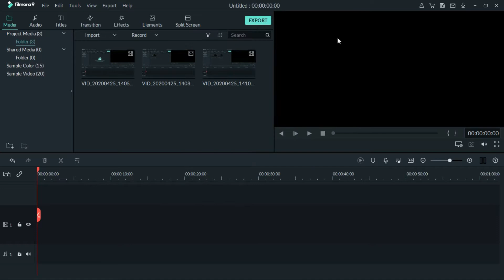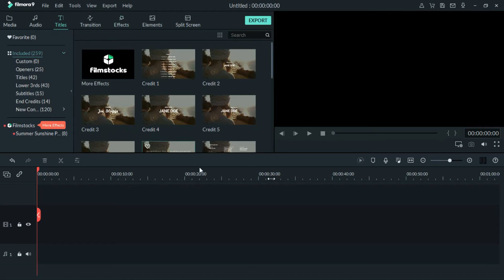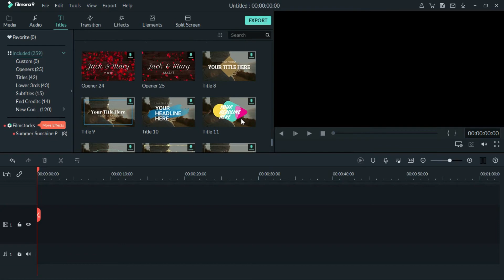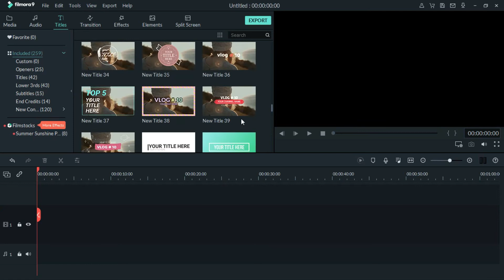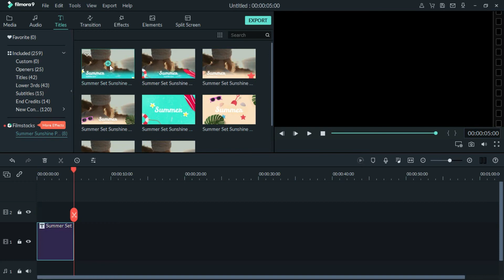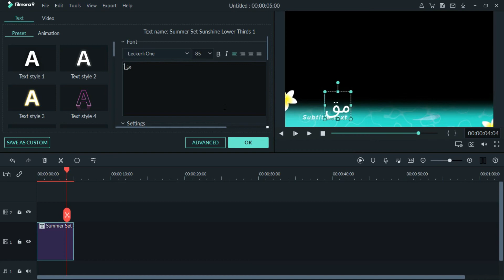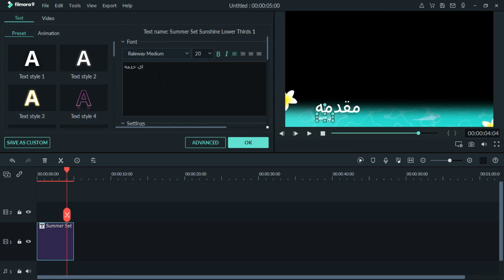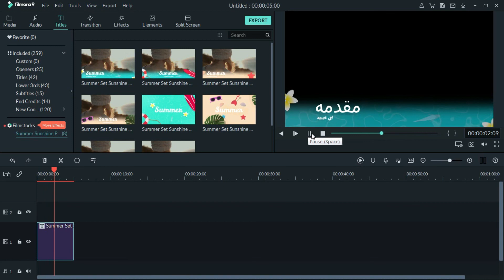تحميل مؤثرات Wonder Share Filmora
هنشرح تحميل المؤثرات الخاصه ب Wonder Share Filmora
الشرح رد علي سؤال احد الاعضاء